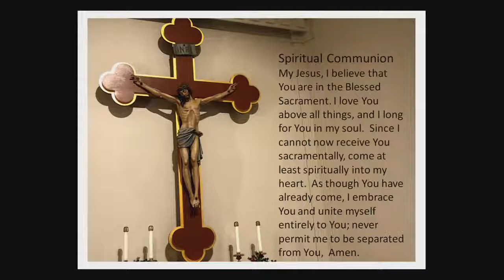Saint Bernard Catholic Church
Ash Wednesday Mass, Wednesday March 2, 2022